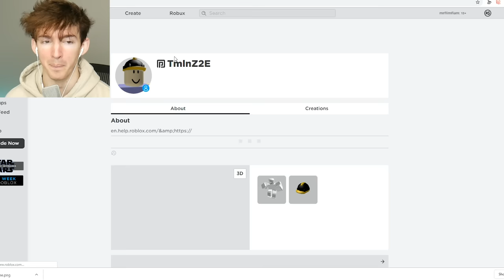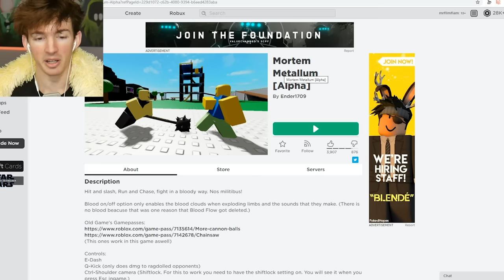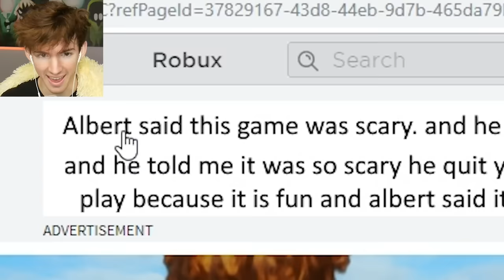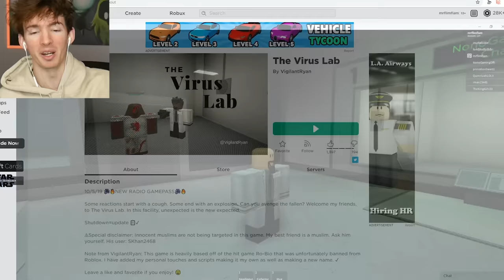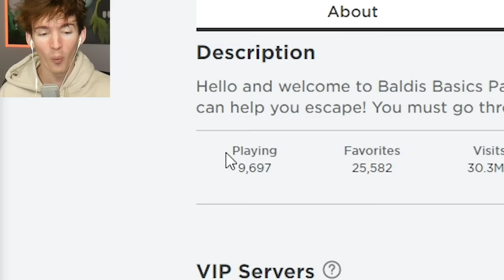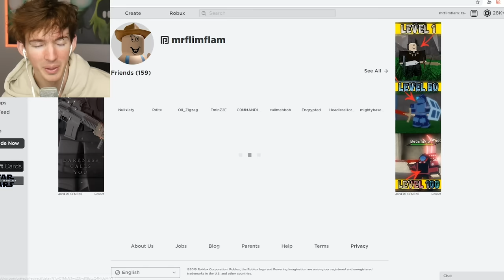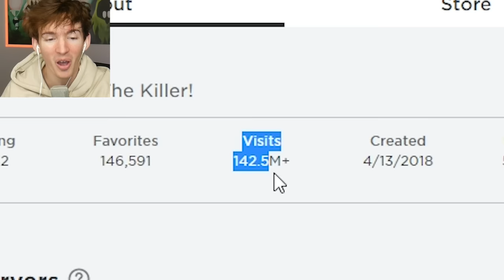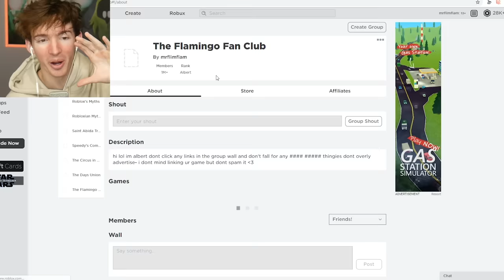Roblox hacker played MY VIDEOS IN GAME...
Today I do multiple THINGS. One of them was I saw that Roblox hacker guy Bloxiphant who had the bots follow all the youtubers around and he was watching my videos in his game LOL